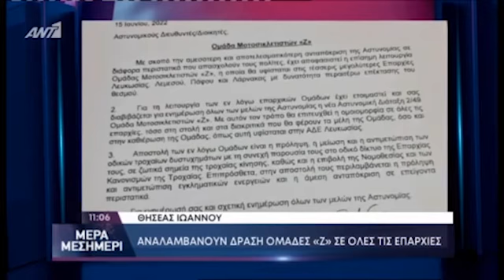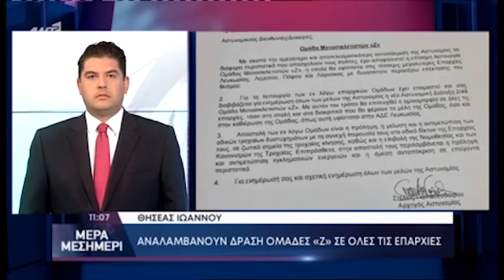Ομάδες μοτοσικλετιστών «Ζ» σε όλες τις επαρχίες για αντιμετώπιση τροχαίων – εγκλήματος